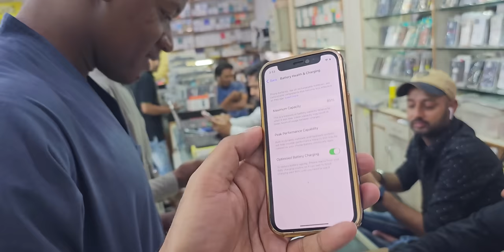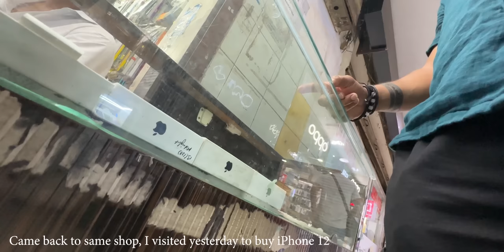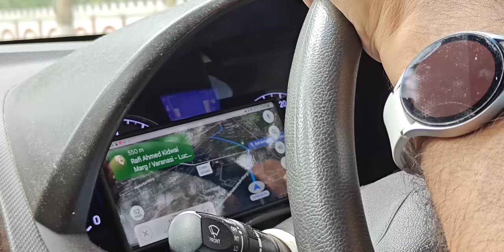Refurbished iPhone 12 from Offline - Better than SahiValue Cashify & Cellbuddy ?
In this video we will be exploring the offline market in Lucknow and try to buy iPhone 12 in refurbished condition. See all the fun and excitement in this video.

See our Host Saurabh on his social network,